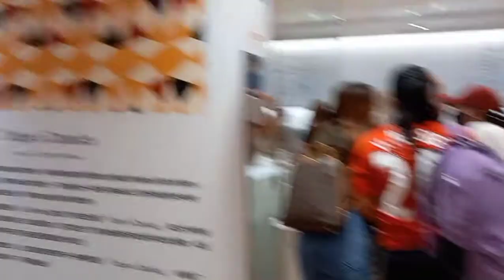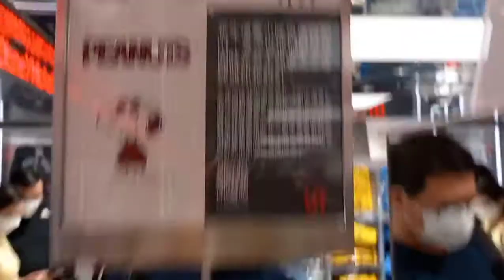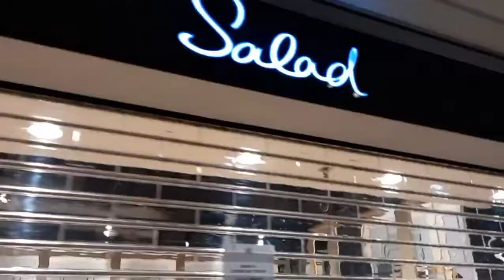Liburanku ngemall Di sekitar TIME SQUARE aja GAEES❓hongkong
Liburanku ngemall
 Di sekitar TIME SQUARE aja GAEES ❓HONGKONG